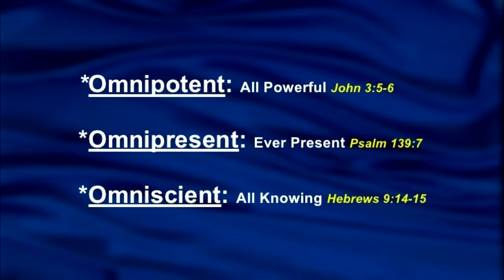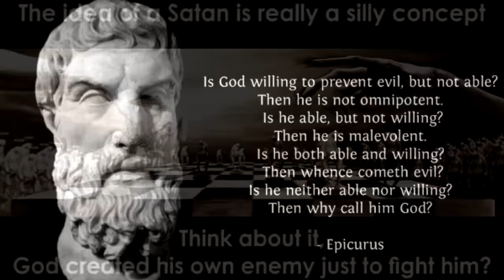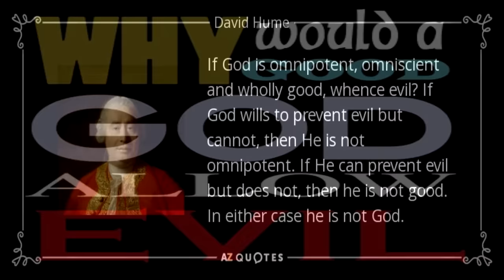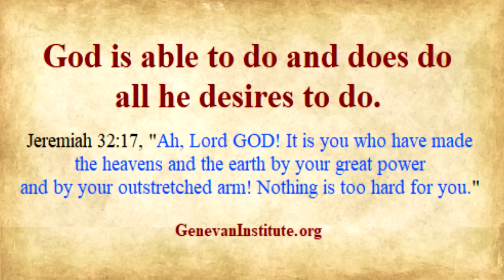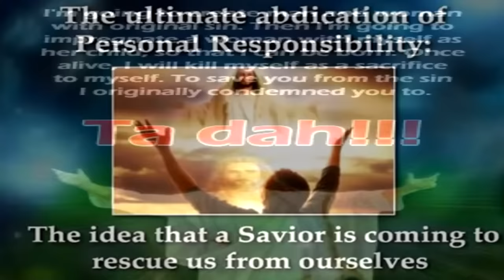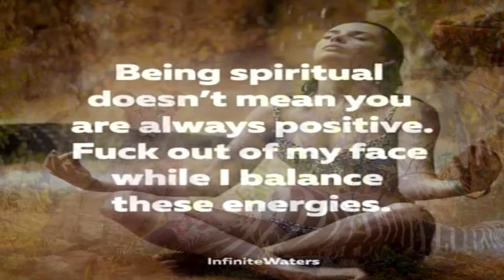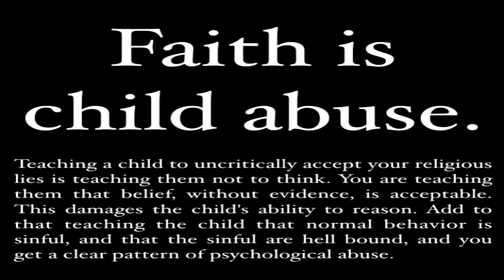God the Gaslighter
Gaslighting is a type of psychological manipulation in which an abuser attempts to gain power and control over another by sowing seeds of self-doubt and confusion, deliberately and systematically feeding false information, intentionally distorting reality and coercing the victim into constantly questioning themselves.  The term originally derived from the 1944 film Gaslight in which a woman’s abusive husband slowly twists and shapes her reality until she believes she must be going insane.  In many ways this parallels the metaphysical plight of the human condition, the constant confusion, contradictions and confounding nature of this realm...